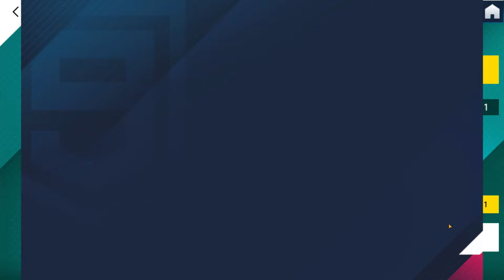Asphalt 9 CN | Unlocking ATS GT + Valkyrie & more | F2P RTG #27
This is my Free to Play Road to Glory account on the chinese version of A9.